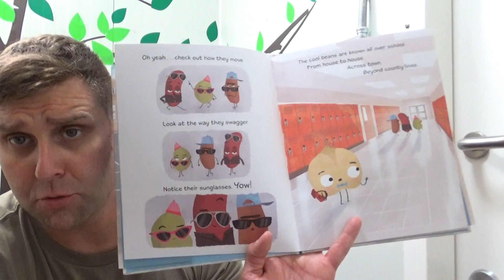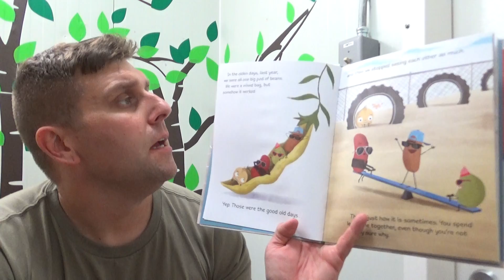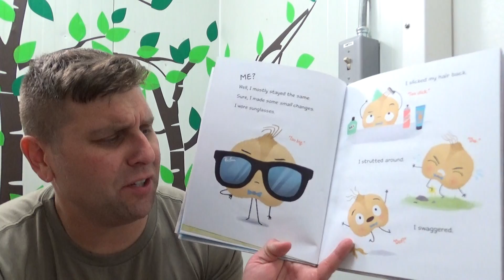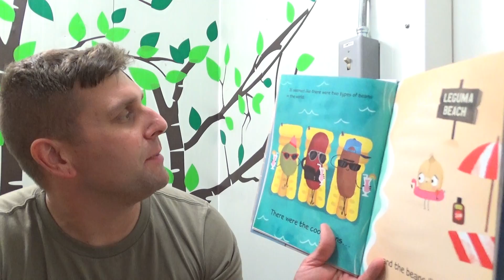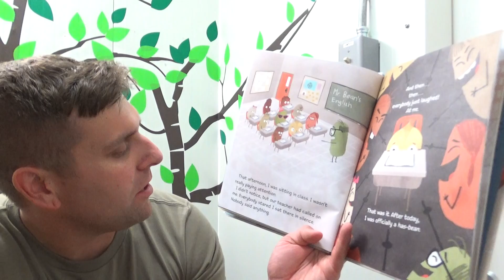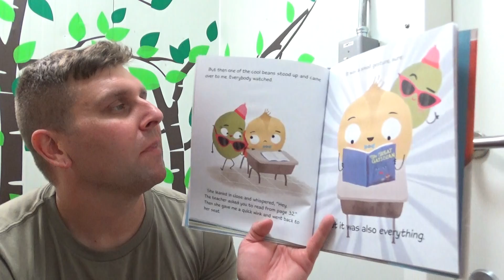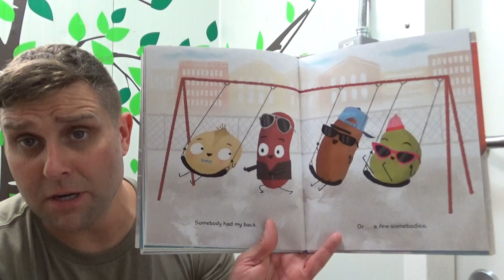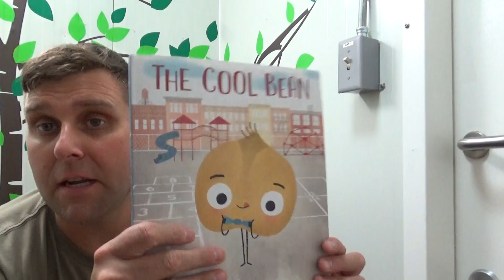The Cool Bean